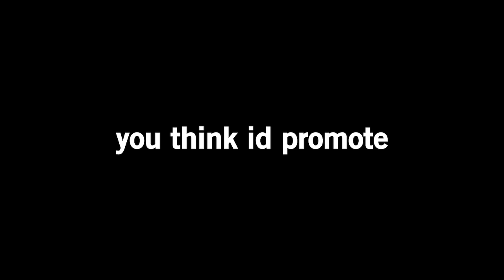The NEW GRIM IS OVERPOWERED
✅ Install Raid for Free Mobile and PC and get a special starter pack with an Epic champion Knight Errant 🎉 Log into the game for 7 days between now and July 24th and get a free legendary champion Artak

Mouse Sensitivity:

400 dpi
9 vertical
9 horizontal
65 ADS
1.0x: 45
1.5x: 52
2.0x: 59
2.5x: 65
3.0x: 70
4.0x: 87
5.0x: 98
12.0x: 114